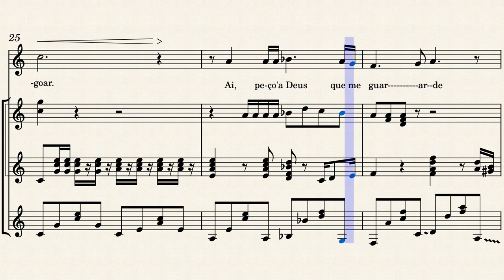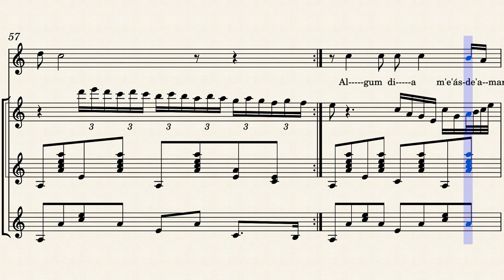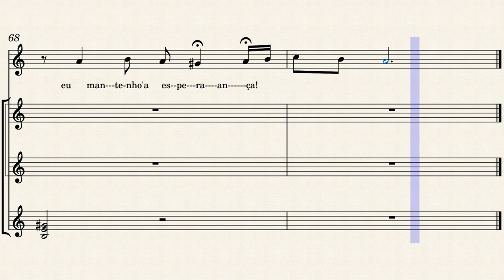Alma Enamorada, Music by : Pedro Augusto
This composition is part of an Album collection that will be first published as a four-volume score music book entitled "Fluxo-inspiration: 35 years of songs" (in portuguese, its published language: "Fluxo-inspiracao: 35 anos de musica") containing the following four volumes: I) Love & Peace (13 compositions); II) Ecology & Fado (12 compositions); III) Rock & Blues (13 compositions); IV) Instrumentals (13 compositions). Alma Enamorada ("Soul In Love") first took shape in 2005, but it was only completed 13years later! This is a "Coimbra" fado (Canção de Coimbra). It will be included in the volume I, part 4 of the Album collection.